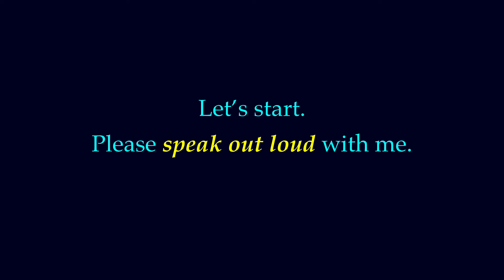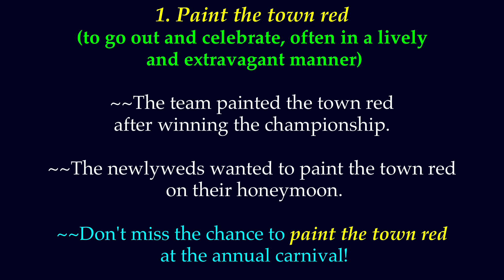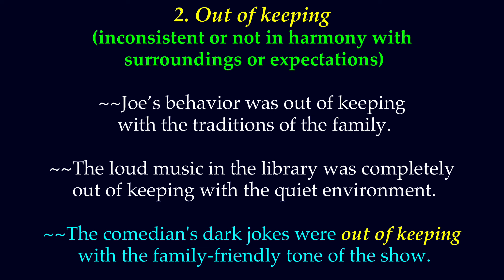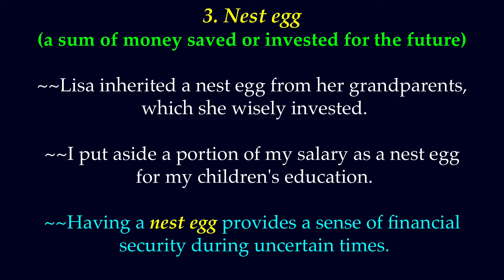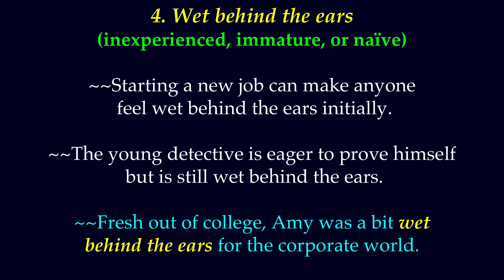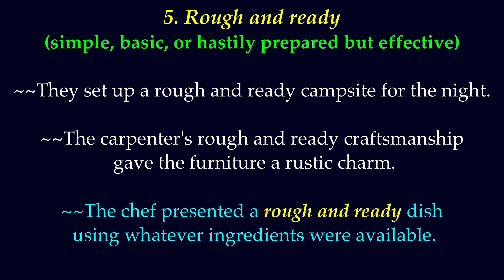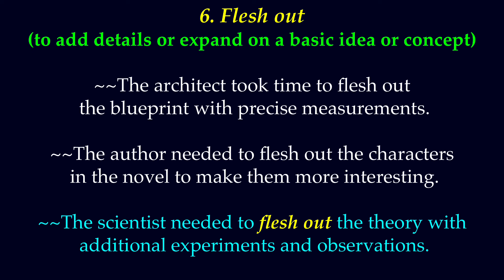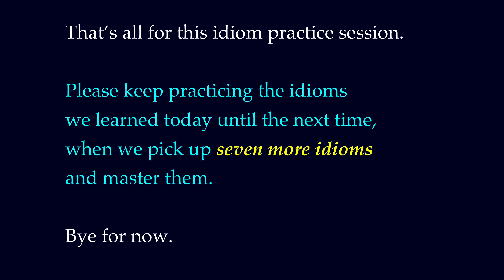Idioms ~ Meaning with Examples | English Made Easy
Seven Idioms ~ meaning with examples